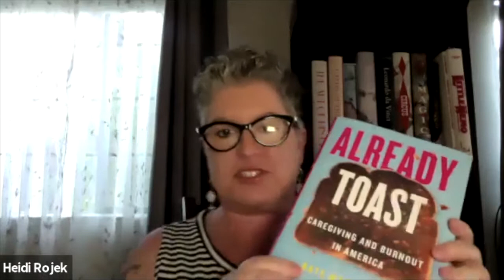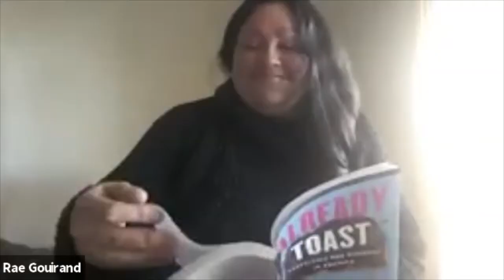Kate Washington, author of Already Toast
Kate Washington is an essayist and food writer who currently serves as the dining critic for The Sacramento Bee. Her work has appeared in many publications, including The Washington Post, Eater, Catapult, and McSweeney’s Internet Tendency. She lives in Northern California. Connect with her at kawashington.com and on Twitter (washingtonkate).

Already Toast shows how all-consuming caregiving can be, how difficult it is to find support, and how the social and literary narratives that have long locked women into providing emotional labor also keep them in unpaid caregiving roles. When Kate Washington and her husband, Brad, learned that he had cancer, they were a young couple: professionals with ascending careers, parents to two small children. Brad’s diagnosis stripped those identities away: he became a patient and she his caregiver.

Brad’s cancer quickly turned aggressive, necessitating a stem-cell transplant that triggered a massive infection, robbing him of his eyesight and nearly of his life. Kate acted as his full-time aide to keep him alive, coordinating his treatments, making doctors’ appointments, calling insurance companies, filling dozens of prescriptions, cleaning commodes, administering IV drugs. She became so burned out that, when she took an online quiz on caregiver self-care, her result cheerily declared: "You're already toast!"

Through it all she felt profoundly alone, but, as she later learned, she was in fact one of millions: an invisible army of family caregivers working every day in America, their unpaid labor keeping our troubled healthcare system afloat. Because our culture both romanticizes and erases the realities of care work, few caregivers have shared their stories publicly.